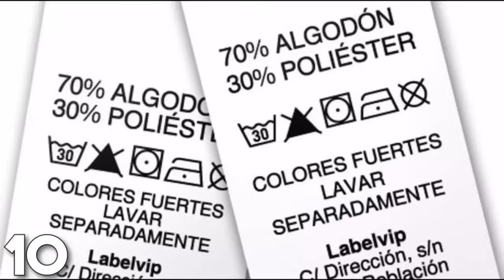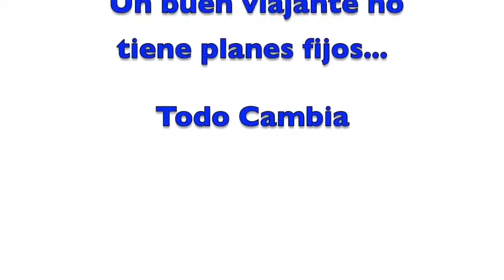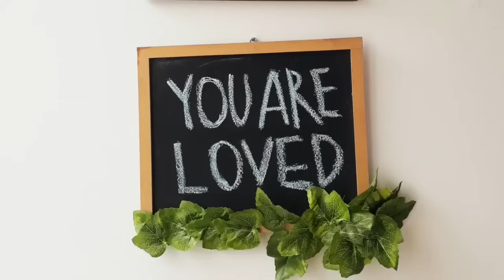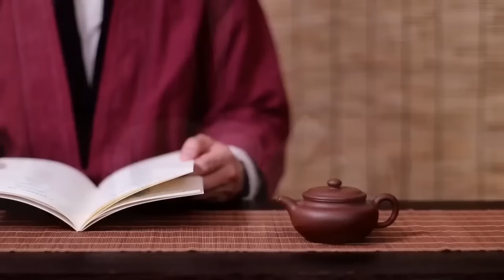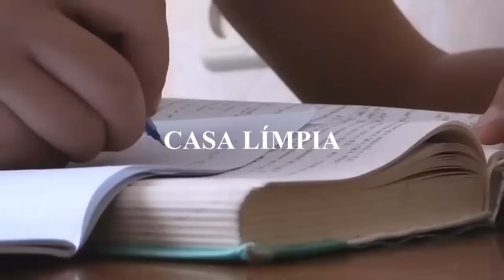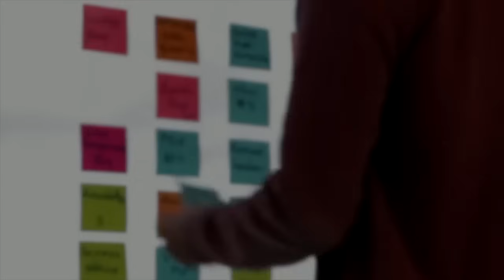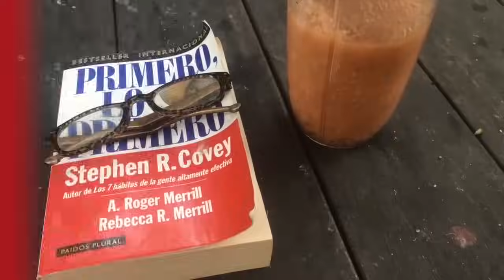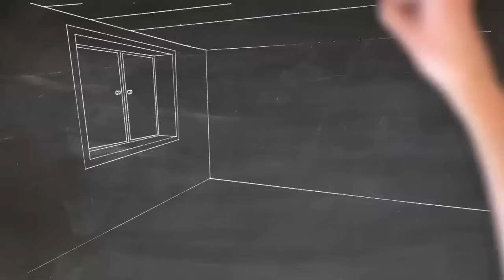🏠Como LIMPIAR y ORGANIZAR TODA la CASA a FONDO, FÁCIL y RÁPIDO (Minimalismo, Osoji, Marie Kondo)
Como LIMPIAR y ORGANIZAR TODA la CASA a FONDO, FÁCIL y RÁPIDO

00:00:00 🏠Como LIMPIAR TODA la CASA a FONDO, FÁCIL y RÁPIDO en 20 Pasos! (ÚTIL)🌱 Colab. con Vida Minimalista
00:12:39 OSOJI 🎌 el RITUAL de LIMPIEZA Japonés de CASA para EMPEZAR una nueva VIDA! (2023) 🎎 MINIMALISMO
00:23:04 10 IDEAS para Disfrutar mientras ORDENAS tu CASA y tu COCINA (MINIMALISMO SIN ESTRÉS)🧘🏽‍♀️
00:38:04 ➡️ Los 7+1 TRUCOS EFECTIVOS para tener una CASA LIMPIA, ORGANIZADA y MUY FELIZ 👏🏻MINIMALISMO 🔥
00:49:49 31 Herramientas para Ordenar Tu Casa y tu Vida 🌀 La Magia del Orden de Marie Kondo 🔴 (Minimalismo)
00:57:42 🌀3 SECRETOS para tener la CASA PERFECTA sin nada de DINERO! 🔴 MINIMALISMO y Organización en Tu HOGAR

Únete a este canal para acceder a sus beneficios:
Quieres conocer las estrategias para limpiar y organizar tu casa. De tal forma que sea tan sencillo que se pase el proceso sin darte cuenta...